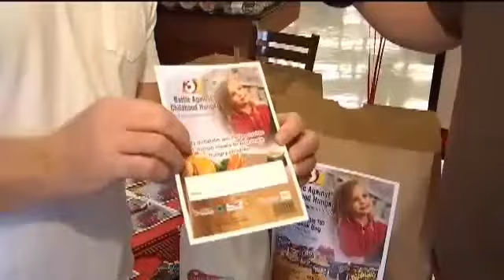Bashas' shows their support for 3TV's Battle Against Childhood Hunger